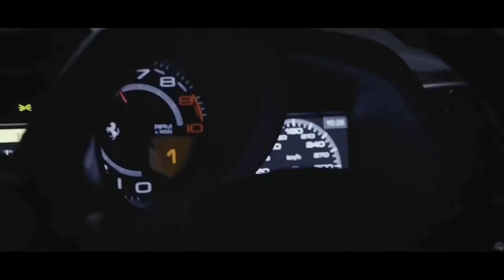VOLKAN YILDIRIM - BYE BYE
Produced By: DJVolkan Yıldırım
Aranje, Mix Mastering: DJVolkan Yıldırım